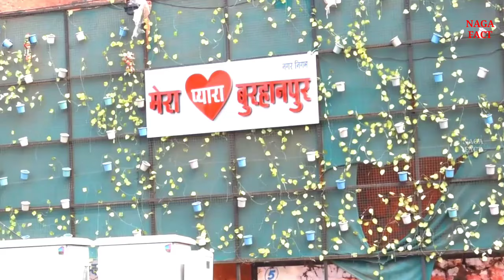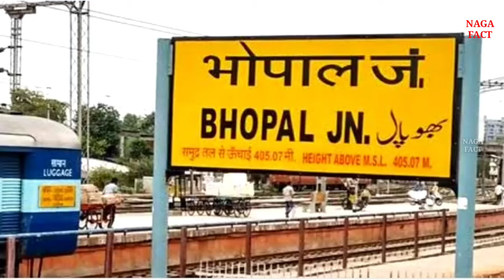Burhanpur district information। history of Burhanpur। Burhanpur tourist places। Madhya Pradesh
Friends, in this video, interesting amazing facts about Burhanpur district located in the state of Madhya Pradesh, India have been given information about history and beautiful tourist palace like Asirgarh Fort, Dargah-e-Hakimi, Shahi Fort, Jama Masjid. , Kunda Bhandara, Hammam of Mumtaz Mahal
Raja Jai ​​Singh Chhatri, Renuka Devi Temple, Black Taj Mahal, Gurudwara Badi-Sangat etc.

Queries solves:-

Burhanpur district
Burhanpur amazing facts
Burhanpur information
Burhanpur tourist places
History of Burhanpur
Burhanpur ke bare mein bataiye
Burhanpur ka itihaas
Burhanpur ki video
Burhanpur railway station
Burhanpur news
Nagafact

Music credit
Kuba Te shade like